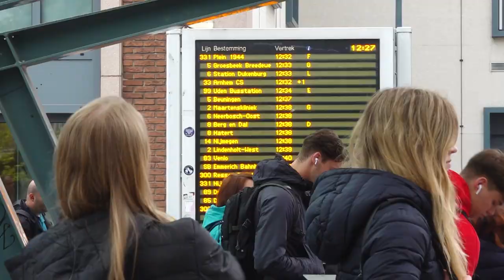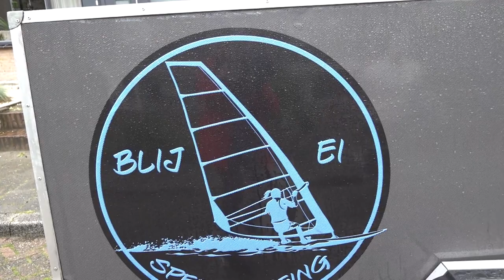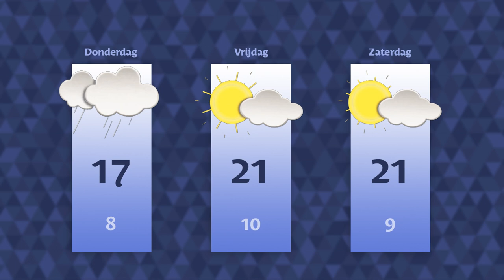Woensdag 10 mei 2023 || RN7 REGIONIEUWS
De jongerentak van SP Nijmegen wil de nachtbussen weer terugbrengen,
Radboudumc presenteert onderzoeksresultaten naar transgenderzorg
en derde verdachte opgepakt voor dodelijke steekpartij in Lent